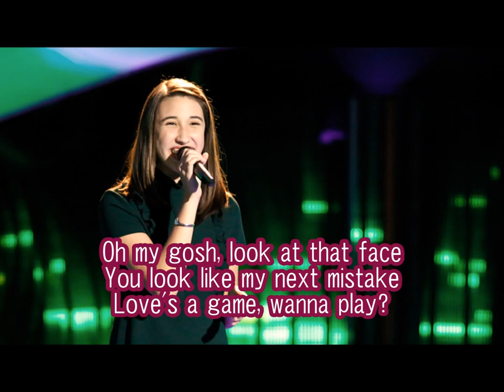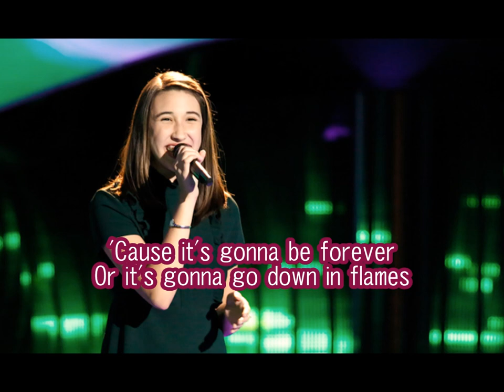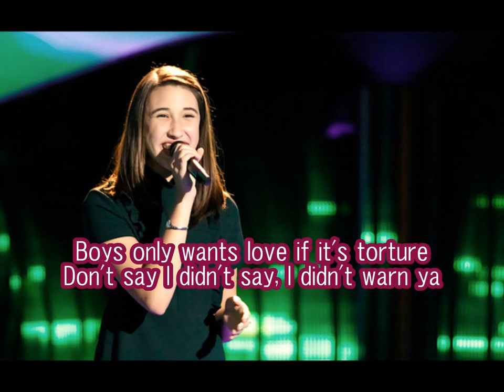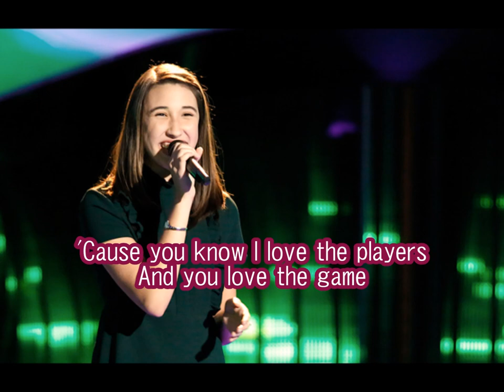Hanna Eyre - Blank Space (The Voice Performance) - Lyrics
Blank Space (Originally by Taylor Swift) by Hanna Eyre (Lyrics)
Blind Audition S12 (Studio version)